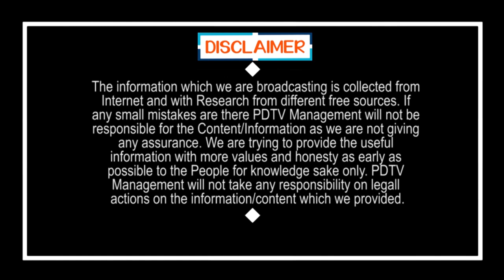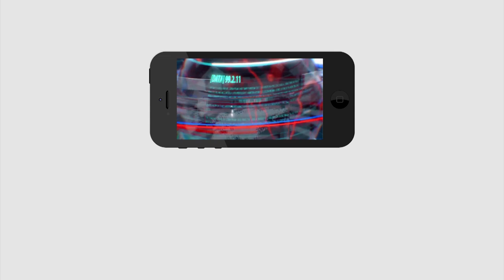Public Reaction About AP BC Corporation Forms | Public Talk | CM Jagan | PDTV News